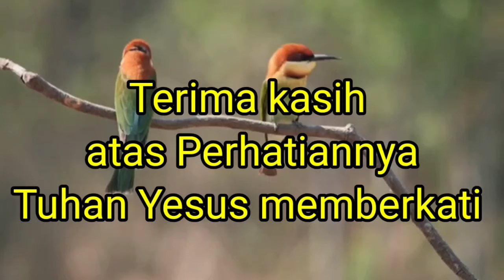Khotbah Hakka: Dia Terlebih Besar (他更大了) 07-07-2024